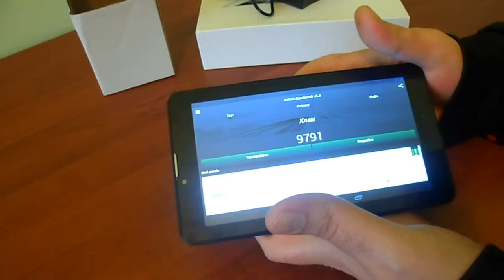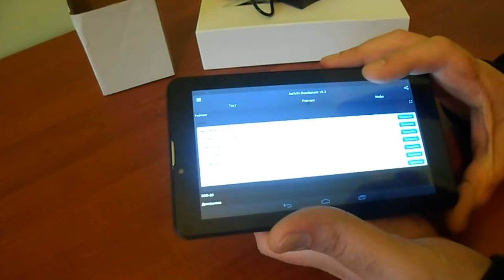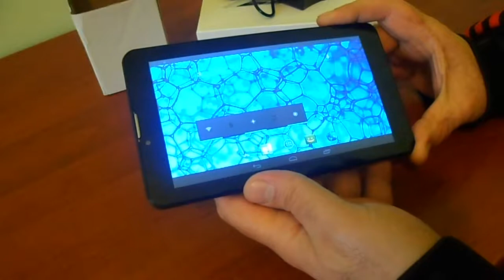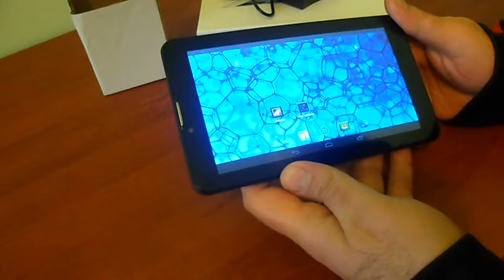Видео обзор китайский бюджетный планшет Laude Talk7